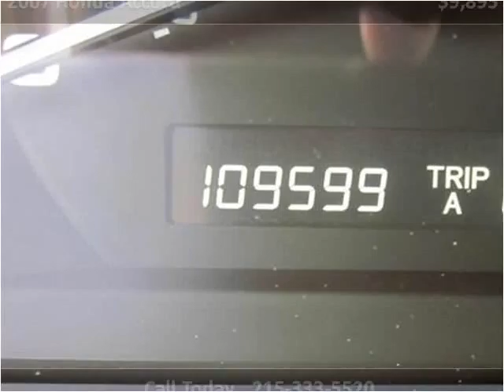2007 Honda Accord Used Cars Philadelphia Pennsylvania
This 2007 Honda Accord is available from Dani's Auto Sales.